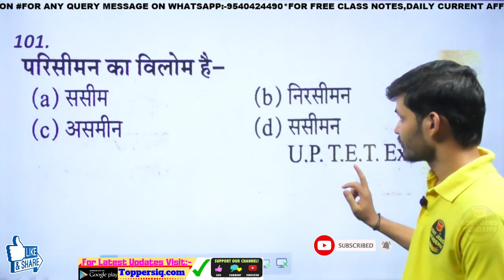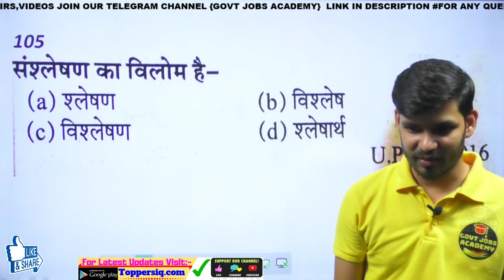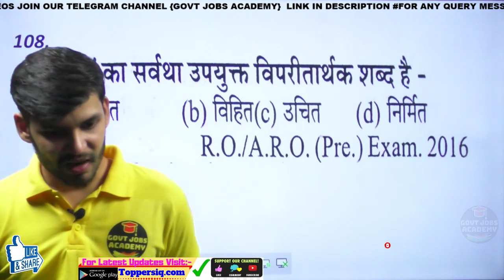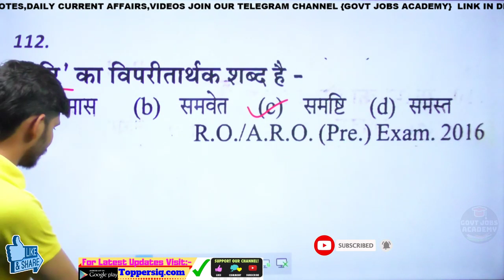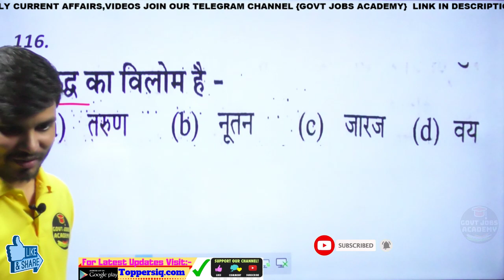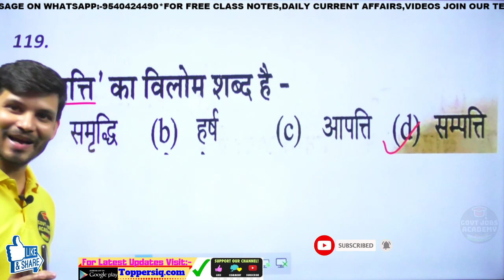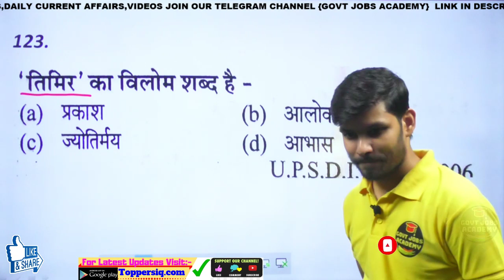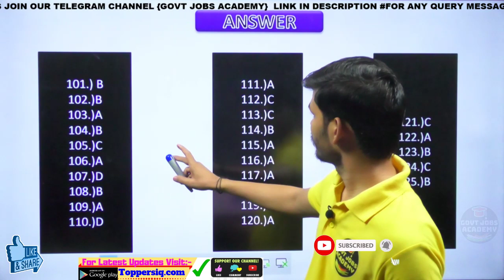विलोम पर आधारित विगत वर्ष के प्रश्न -सामान्य हिन्दी अति महत्वपूर्ण प्रश्न(101-125) By Ram Mishra Sir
इस विडिओ मे आज  विलोम पर आधारित विगत वर्ष के प्रश्न कराये जाएंगे